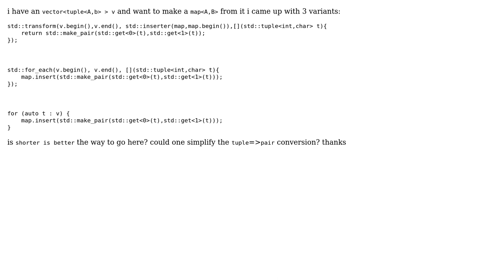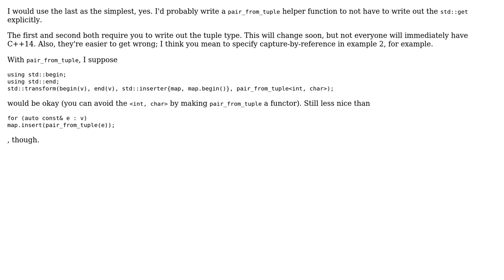Code Review: vector‹tuple‹A,B› › to map‹A,B›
With thanks & praise to God, and with thanks to the many people who have made this project possible! | Content (except music & images) licensed under CC BY-SA | Music | Images & others | With thanks to user Valerij user Anton Golov and the Stack Exchange Network Trademarks are property of their respective owners. You are responsible for your own actions.